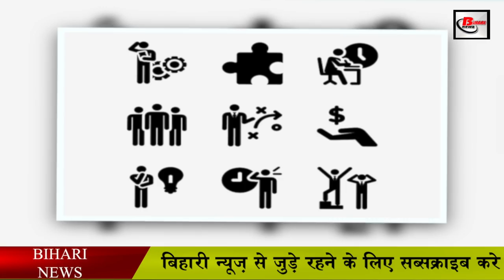1 मार्च से बदल जाएंगे आपके जीवन से जुड़े ये नियम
For the past several days, the prices of petrol, diesel and cooking gas have been steadily increasing. In such a situation, this is going on in the minds of the people that when this price will be reduced. In such a situation, let us tell you that people hope that when the prices of diesel petrol and cooking gas will be reviewed from March 1, the prices will decrease in all of them. Along with this, there is talk of change in SBI in which it is being said that KYC will have to be done. 2000 notes will not be withdrawn from Indian bank ATMs and if you have not installed fasttang at the toll plaza since March 1, then you will be charged fasttag with 100 rupees.